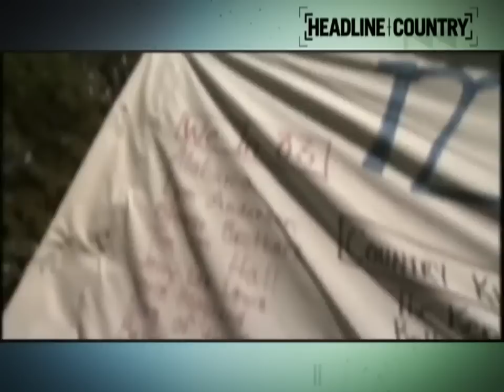WE Fest 2011 Storme Warren and Jarrod Niemann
WE Fest 2011